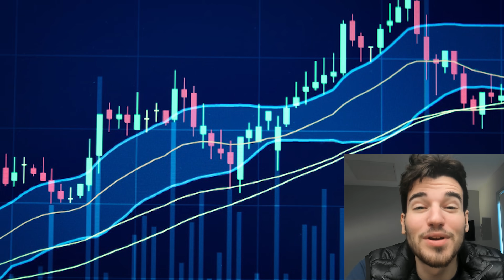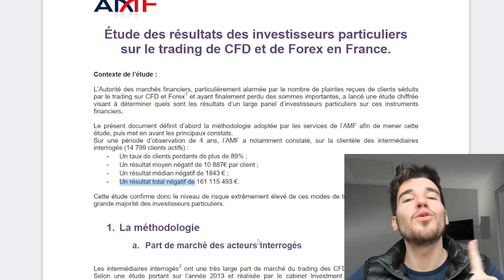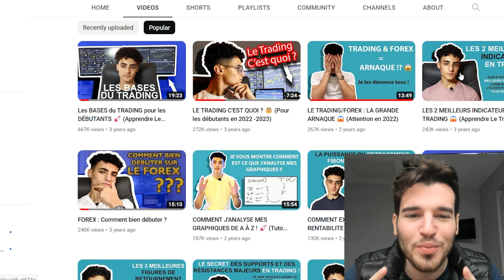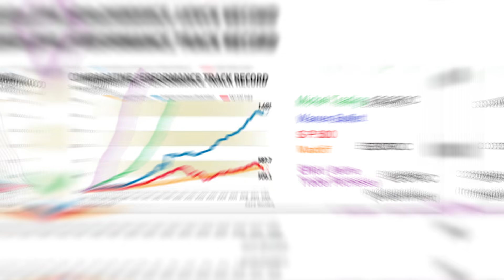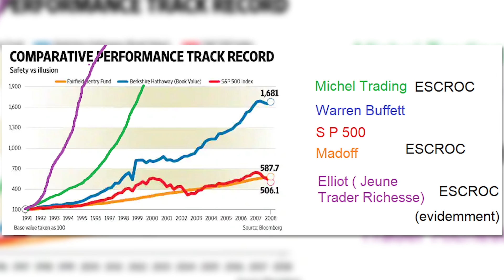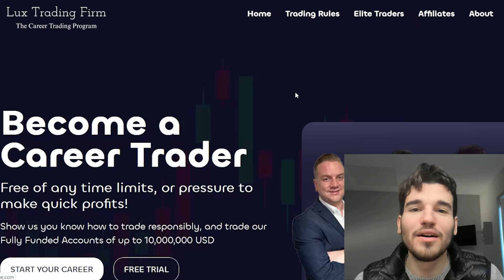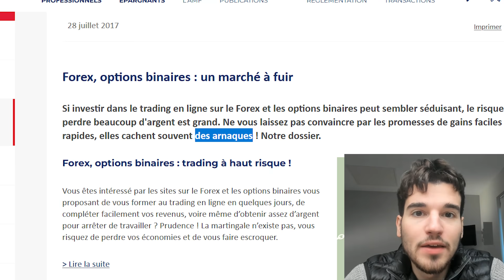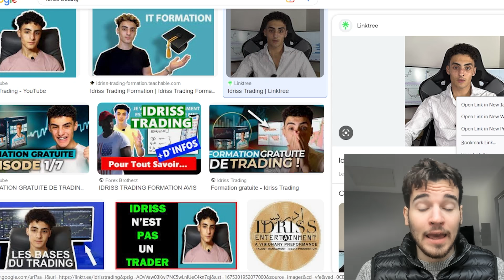LA SECTE DES TRADERS FOREX (Idriss Trading et Young Trader Wealth)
Donnez vos avis sur le montage en commentaire svp

ATTENTION IL Y A DES FAKES "CRESUS INVESTISSEMENT" EN COMMENTAIRE QUI ESSAYENT DE VENDRE DES CHOSES, JE NE VOUS CONTACTERAI JAMAIS POUR VENDRE UNE FORMATION OU AUTRE !

En accord avec la loi je n’hésiterai évidemment pas à supprimer tout les commentaires faisant la promotion de services ou de formations en trading forex par exemple, donc ne perdez pas votre temps je suis très vigilant.

Si vous avez des informations sur d’autres formations qui pourraient être intégrées dans une video

Merci

00:00 intro
00:30 Le Forex c’est quoi ?
01:54 étude sur les performances
03:38 Idriss Trading
05:15 Young trader Wealth
09:12 La secte du Forex
10:26 Arnaqu’o Mètre